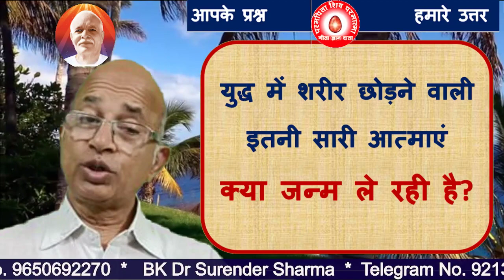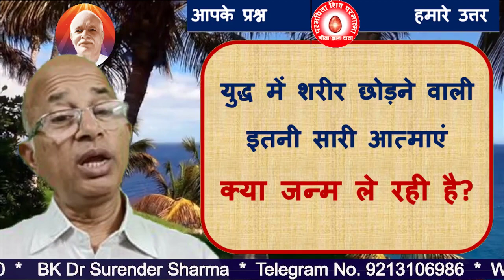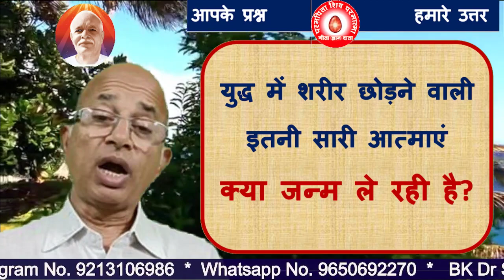युद्ध में शरीर छोड़ने वाली इतनी सारी आत्माएं क्या जन्म ले रही है?/ BK Dr Surender sharma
Why are so many souls who leave their bodies in battle taking birth?